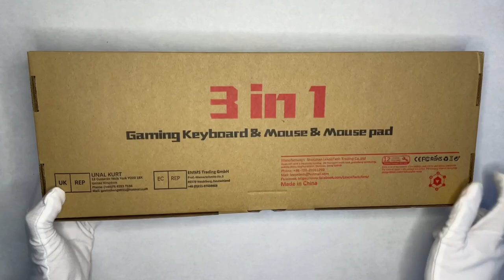ECONNECT 60% Mechanical Brown Switch 3 in 1 Set Unboxing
Hello, my name is Eli and I will be unboxing the $60 3 in 1 gaming peripherals set. Good for starting your own gaming getup on a budget. Cheap set but good quality….?
LED Strip:
———-———-——GIFTS -
If you would like to send a gift to me I have an Amazon shopping list below ⬇️

PRODUCT LINKS
DIERYA DK61E 👇